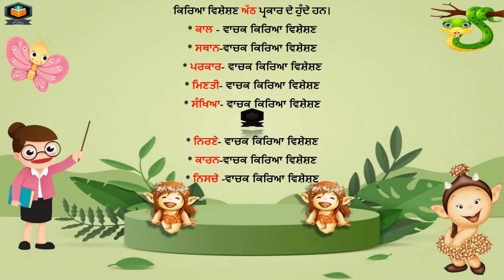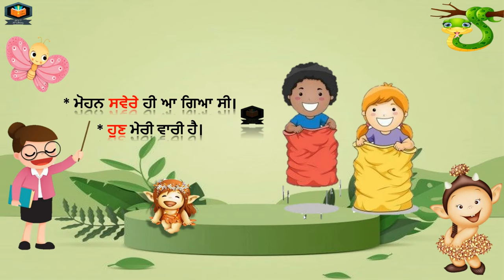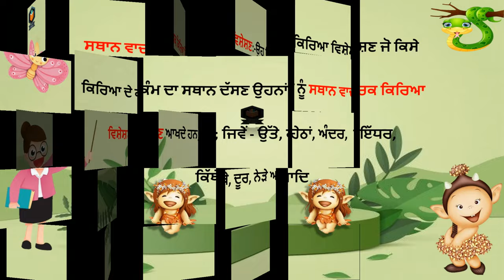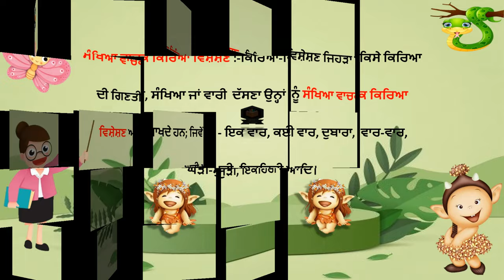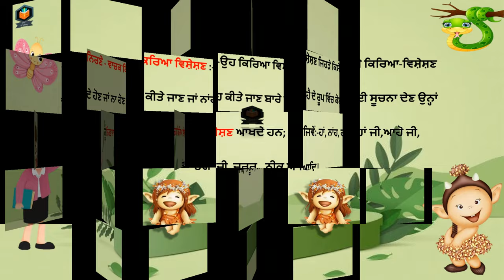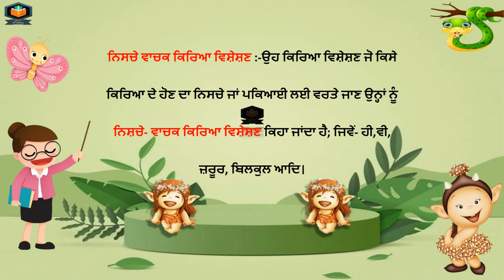Kirya Visheshan in Punjabi Grammar || ਕਿਰਿਆ ਵਿਸ਼ੇਸ਼ਣ ਅਤੇ ਕਿਰਿਆ ਵਿਸ਼ੇਸ਼ਣ ਦੀਆਂ ਕਿਸਮਾਂ | ਪੰਜਾਬੀ ਵਿਆਕਰਨ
ਕਿਰਿਆ ਵਿਸ਼ੇਸ਼ਣ ਅਤੇ ਕਿਰਿਆ ਵਿਸ਼ੇਸ਼ਣ ਦੀਆਂ ਕਿਸਮਾਂ | ਪੰਜਾਬੀ ਵਿਆਕਰਨ | Kirya Visheshan in Punjabi Grammar